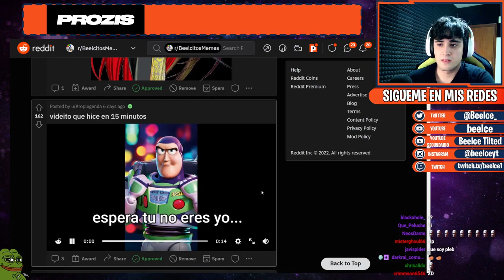Cosplay de Buzz lightyear?